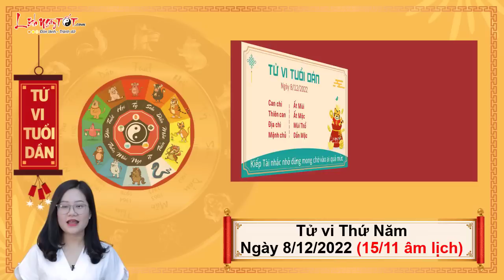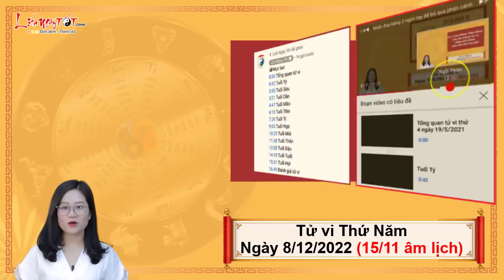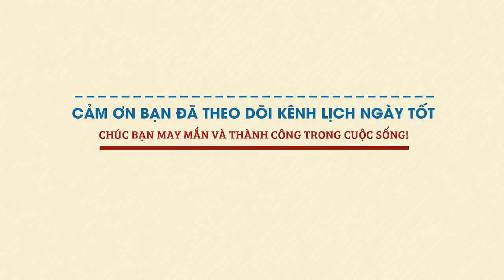Xem tử vi hàng ngày - Tử vi Thứ 5 ngày 8 tháng 12 năm 2022 của 12 con giáp AI THUẬN LỢI HƠN NGƯỜI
Cùng Lịch Ngày Tốt xem tử vi hàng ngày 8/12/2022 để biết được con giáp nào thuận lợi hơn người, mưu sự dễ thành trong ngày thứ 5 này ngay tại đây.

Mục lục:
0:00 Tổng quan tử vi thứ 5 ngày 8/12/2022
1:17 Tử vi hàng ngày Tuổi Tý
2:38 Tử vi hôm nay Tuổi Sửu
3:57 Tuổi Dần
5:21 Tử vi hàng ngày Tuổi Mão
6:39 Tuổi Thìn
7:49 Tử vi thứ 5 Tuổi Tị
9:08 Tuổi Ngọ
10:28 Tử vi hàng ngày Tuổi Mùi
11:48 Tuổi Thân
13:03 Tử vi ngày Tuổi Dậu
14:27 Tuổi Tuất
15:44 Tuổi Hợi
17:06 Đánh giá tử vi hàng ngày 8/12/2022 của 12 con giáp

Xem tử vi hàng ngày, Chính quan mang lại những lợi thế mới cho con giáp tuổi Thân. Đây cũng là lúc để bạn làm mới mình sau khoảng thời gian đi vào vết xe đổ của những sai lầm đã qua.

Những lời động viên, khen ngợi kịp thời đã mang đến cho sức mạnh, sự quyết tâm để làm những việc quan trọng. Nếu bạn muốn cải thiện vị trí của mình thì đây là thời điểm hoàn hảo.

Tuy nhiên, lời khuyên cho bạn ngày hôm nay đó là đừng làm việc quá sức. Hãy cho bản thân thời gian nghỉ ngơi và chữa lành cũng như xua tan sự tiêu cực bấy lâu.

Xem Tử vi tháng 11 Âm lịch năm 2022 của 12 con giáp chi tiết từng tuổi tại đây nhé

Xem thêm nội dung Xem tuổi xông đất xông nhà năm 2023 của 12 con giáp tại đây